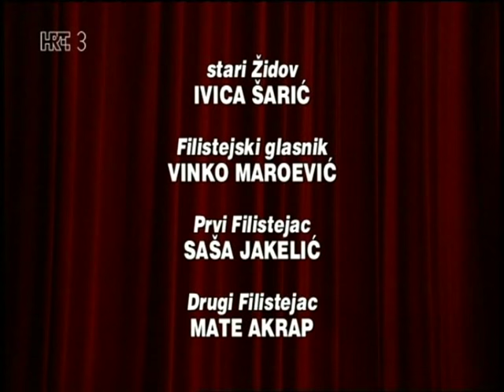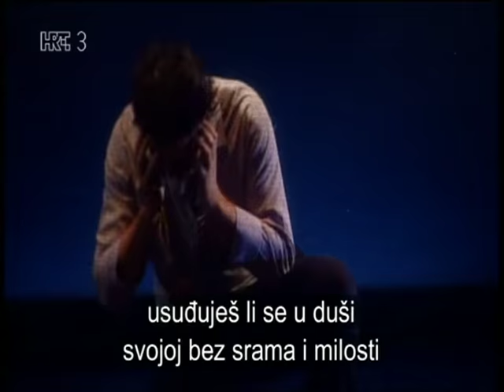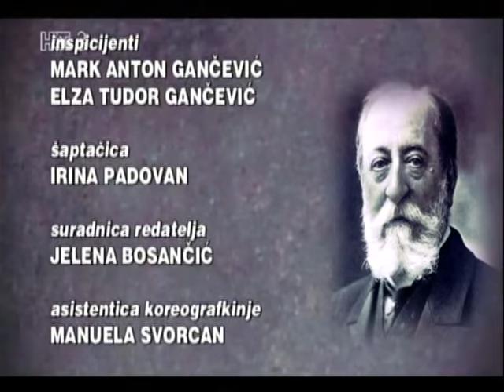Samson et Dalila - Saint-Saëns - Split 2015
Leonardo Caimi (Samson)
Terezija Kusanović (Dalila)
Ventseslav Anastasov (Dagonov veliki svećenik)
Ivan Šarić (Abimelech)
ZBOR OKRESTAR I BALET, HNK - Split
Dirigent: Ivo Lipanović
Redatelj: Krešimir Dolenčić